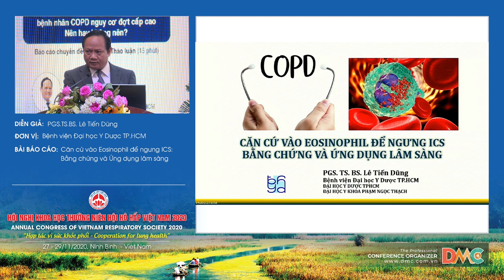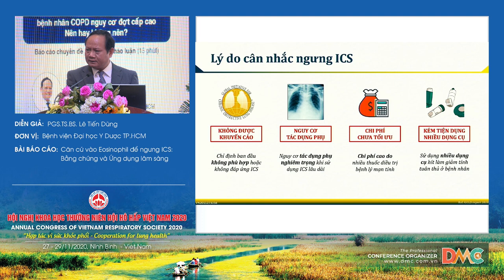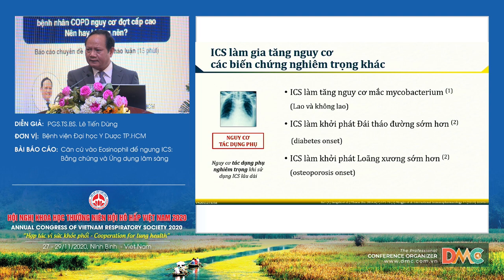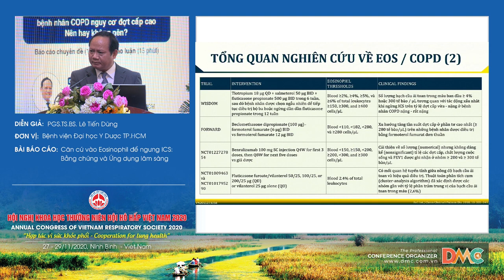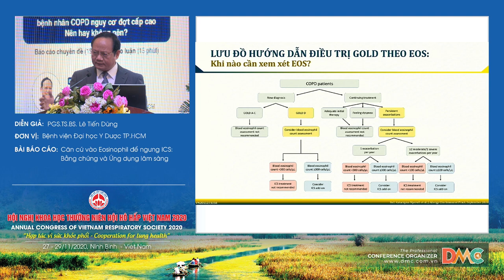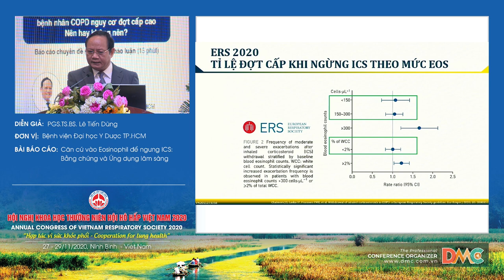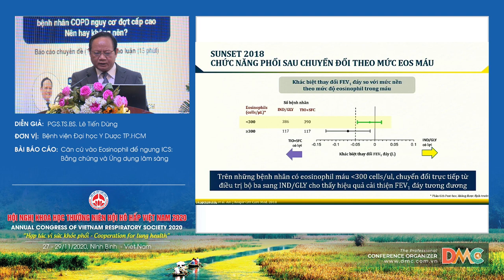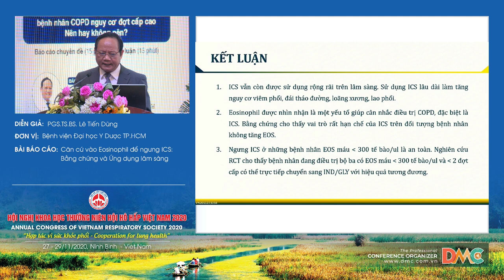Căn cứ vào Eosinophil để ngưng ICS Bằng chứng và Ứng dụng lâm sàng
Báo cáo viên: PGS.TS.Lê Tiến Dũng
Chủ đề: Căn cứ vào Eosinophil để ngưng ICS Bằng chứng và Ứng dụng lâm sàng